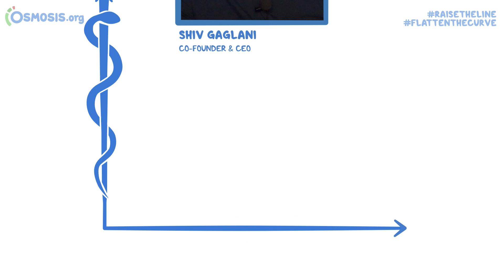RaiseTheLine Interview w/ Varsha Rao- CEO of Nurx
Dr. Rishi Desai, Chief Medical Officer at Osmosis, interviews Varsha Rao, CEO of Nurx.